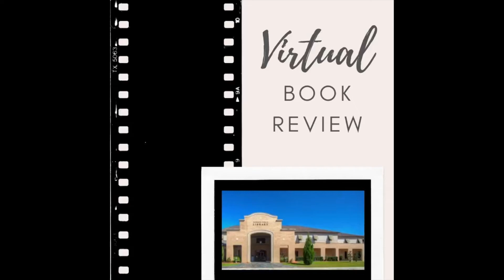Book Review by Rob Gourlay, Utopia Avenue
Today's book review is by Rob Gourlay, Circulation Department Head at Fairhope Public Library.  He is reviewing Utopia Avenue by David Mitchell.